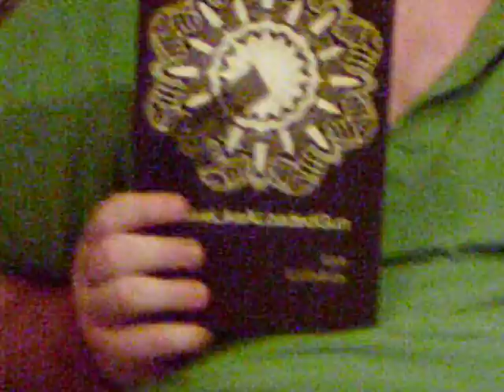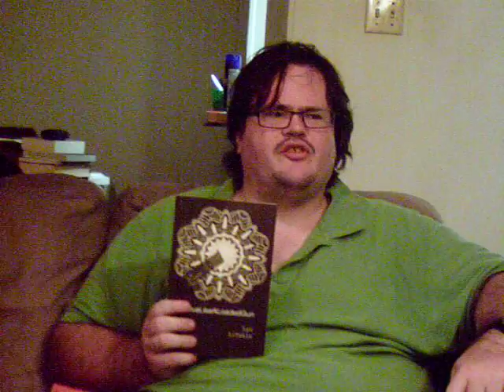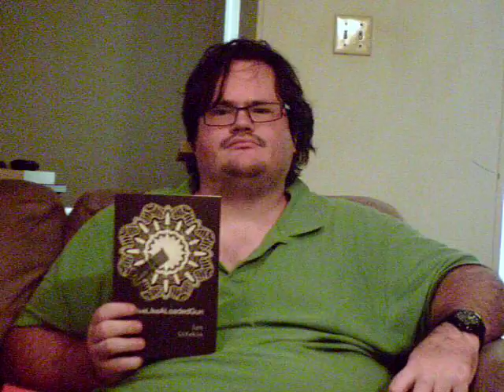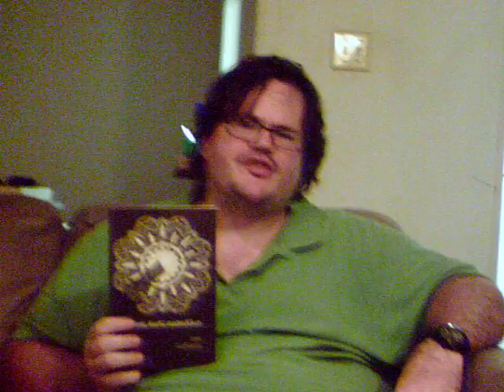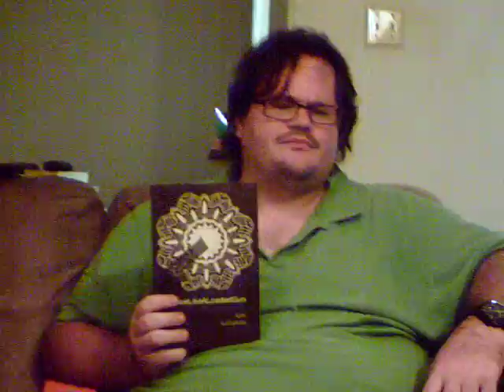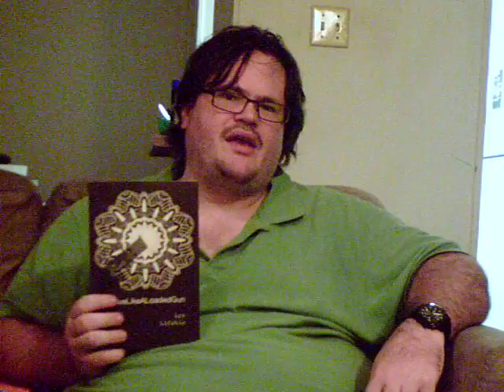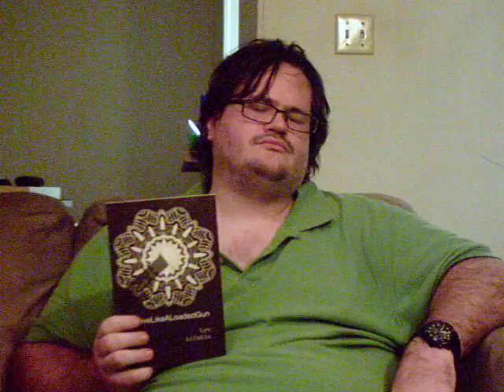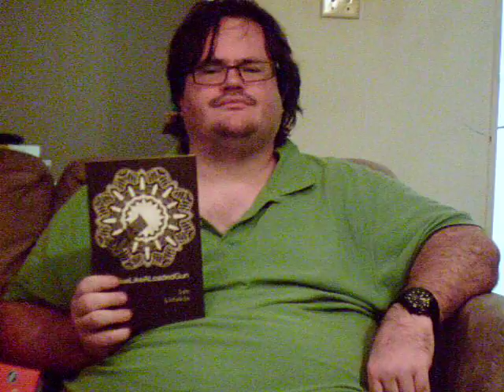Interview with Dustin About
I interview Dustin Pickering about Lyn Lifshin's new book!!! We discuss how we came into contact with her, the editing process, and a sneak preview about what you, the reader, can expect! POETRY LIVES!!!